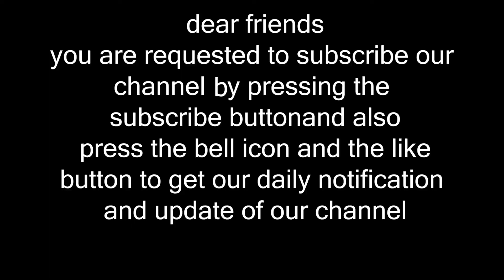Breaking news | Hundreds stranded | P Chidambaram | Congress announces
headline : Hundreds stranded at Guwahati airport amid anti-CAB protests in Assam

hundreds of the passengers at Guwahati Airport have been stuck for several hours as no vehicles are commuting in the state capital due o ongoing violent protests in the region against the Citizenship Amendment Bill.

"I landed at 10 in the morning from Mumbai but no vehicles are operating due to which I can’t reach my residence in Meghalaya.

Another passenger, Vishnu who was stuck at the airport on Friday with his 80 years old mother told India Today TV, "I am concerned about my mother. The weather is getting cold and we have not been able to get any vehicles. All the drivers have refused to go to the city."

headline : Exclusive: Citizenship Amendment Act a highly suspect and vulnerable law: P Chidambaram

senior Congress leader and former Union Finance Minister P Chidambaram on Saturday said the Citizenship Amendment Act is a "highly suspect" and "vulnerable" law.

"There are very eminent people who have said the same. I can name you three people: Soli Sorabji, retried Justices Madan B Lokur and Santosh Hegde," P Chidambaram said.

Hitting out at the government, P Chidambaram said instead of coming up with this law, the government should be working towards addressing the weakening economy, rising unemployment and incidents of lynching.

headline : Congress announces international protests against slump in Indian economy

 Indian Overseas Congress (IOC) in a statement said that persons of Indian origin connected to IOC units will conduct demonstrations in front of the Indian embassy/consulates to express their frustration against the steady decline of the Indian economy.

the protests will be part of Congress's Bharat Bachao’ campaign and will coincide with Congress’s rally at Ram Leela Maidan in the national capital on Saturday against farmer distress, unemployment and economic slowdown.

He said that slump in the Indian economy and falling value to the Rupee is hurting the interests of millions of Indians due to the wrong policies of the Modi Government.